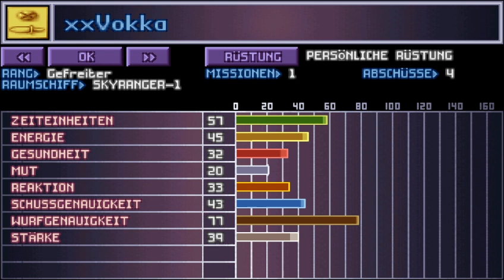UFO Enemy Unknown Superhuman IRONMAN Challenge - Must play - #35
Wir sind immer noch auf dem außerirdischen Stützpunkt und werfen ein Blick in die Kommandozentrale mit erstaunlich versteckfreudigen Aliens